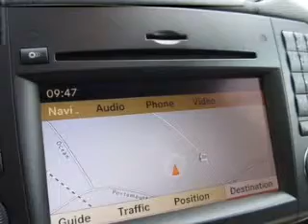2012 Mercedes-Benz GL350 BlueTEC - Greenland NH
Year: 2012
Make: Mercedes-Benz
Model: GL350 BlueTEC
Trim: GL-Class
Engine: Diesel
Transmission: Automatic
Color: Black
Mileage: 11
Address: